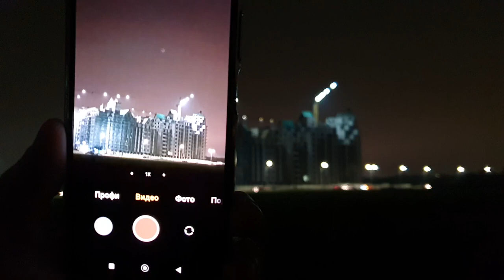Говённый смартфон Redme Note 10S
Повёлся на дешевизну аппарата. Купил китайское. Вот почему всё китайское такое дерьмовое по качеству? Теперь только Samsung (я им снимаю этот ролик, кстати) . И не уговаривайте. Опыта владения китайчатиной полно и всё с отрицательным эффектом.